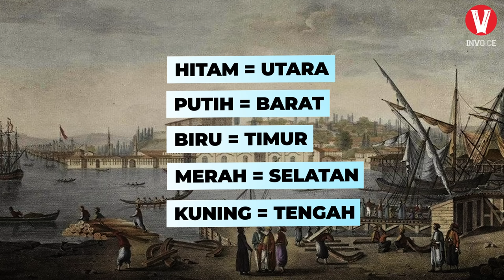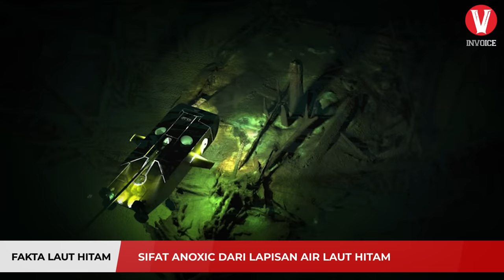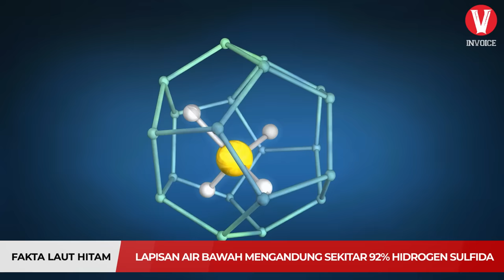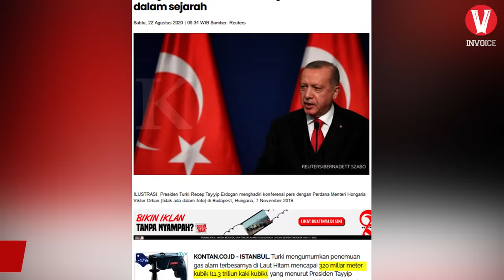Kenapa dinamakan Laut Hitam? dan sehitam apakah air di Laut Hitam?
Laut hitam. Tentu sebagian dari kita pernah mendengar nama dari laut hitam. Laut hitam sendiri merupakan sebuah kawasan perairan yang terletak di antara benua eropa dan asia yang yang sering disebut juga sebagai kawasan eurasia. Negara-negara yang berbatasan dengan laut hitam ini antara lain, rumania, turki, bulgaria, ukraina, rusia, dan georgia.
Pertanyaannya adalah, kenapa kawasan perairan tersebut dinamai dengan laut hitam? Dan benarkah air di laut ini berwarna hitam? Lalu, sehitam apakah warna air laut di laut hitam?